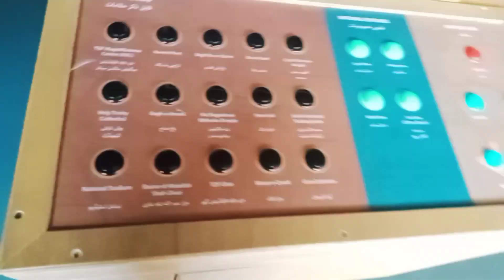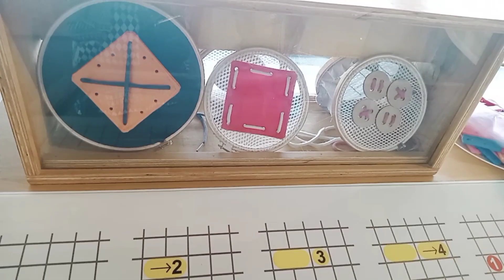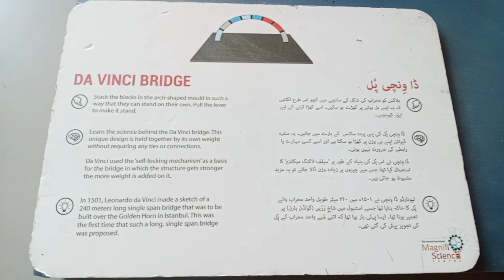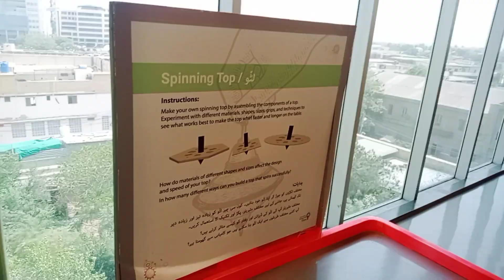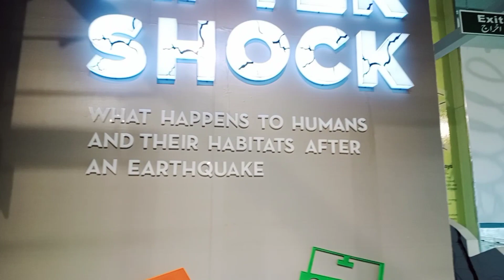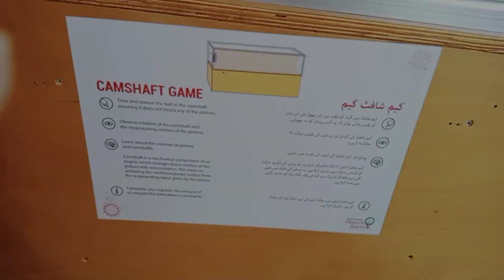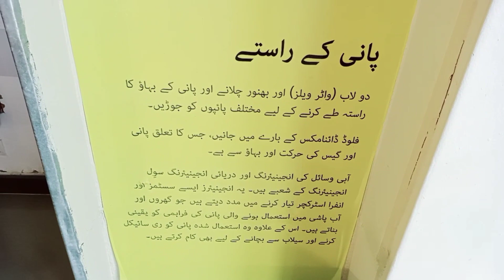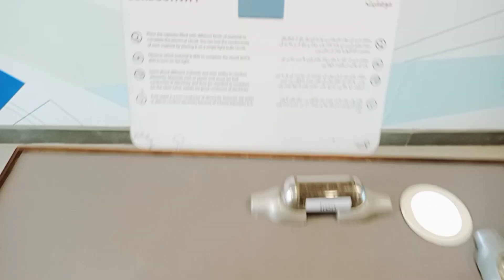𝐂𝐞𝐧𝐭𝐞𝐫 𝐊𝐚𝐫𝐚𝐜𝐡𝐢'𝐬 𝐇𝐢𝐝𝐝𝐞𝐧 𝐒𝐞𝐜𝐫𝐞𝐭𝐬! || 𝟑𝐫𝐝𝐅𝐥𝐨𝐨𝐫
ᴋᴇᴇᴘ ʏᴏᴜʀ ᴋɪᴅꜱ ʙᴜꜱʏ ɪɴ
ᴍᴀɢɴɪꜰɪꜱᴄɪᴇɴᴄᴇ ᴄᴇɴᴛʀᴇ ɪɴ ᴋᴀʀᴀᴄʜɪ ɪꜱ ɪɴᴅᴇᴇᴅ ᴀ ɢʀᴇᴀᴛ ᴘʟᴀᴄᴇ ᴛᴏ ʟᴇᴀʀɴ ᴀʙᴏᴜᴛ ꜱᴄɪᴇɴᴄᴇ ᴀɴᴅ ᴛᴇᴄʜɴᴏʟᴏɢʏ. ᴛʜᴇʏ ʜᴀᴠᴇ ᴀ ᴠᴀʀɪᴇᴛʏ ᴏꜰ ᴇxʜɪʙɪᴛꜱ, ᴀᴄᴛɪᴠɪᴛɪᴇꜱ, ᴀɴᴅ ᴡᴏʀᴋꜱʜᴏᴘꜱ ꜰᴏʀ ᴘᴇᴏᴘʟᴇ ᴏꜰ ᴀʟʟ ᴀɢᴇꜱ ᴛᴏ ᴇɴᴊᴏʏ ᴀɴᴅ ʟᴇᴀʀɴ ꜰʀᴏᴍ. ᴡᴏᴜʟᴅ ʏᴏᴜ ʟɪᴋᴇ ᴍᴇ ᴛᴏ ʜᴇʟᴘ ʏᴏᴜ ᴡɪᴛʜ ᴀɴʏᴛʜɪɴɢ ꜱᴘᴇᴄɪꜰɪᴄ ʀᴇʟᴀᴛᴇᴅ ᴛᴏ ᴍᴀɢɴɪꜰɪ ꜱᴄɪᴇɴᴄᴇ ᴄᴇɴᴛʀᴇ ᴏʀ ꜱᴄɪᴇɴᴄᴇ ᴇᴅᴜᴄᴀᴛɪᴏɴ ɪɴ ɢᴇɴᴇʀᴀʟ?

ᴄᴏɴᴛᴀᴄᴛ ᴏɴ:
ʜᴛᴛᴘꜱ://ᴡᴡᴡ.ʏᴏᴜᴛᴜʙᴇ.ᴄᴏᴍ/@ꜰᴀʀɪᴀᴋɪᴅꜱꜱʜᴏᴡ?ꜱᴜʙ_ᴄᴏɴꜰɪʀᴍᴀᴛɪᴏɴ=1

ꜰᴏʀ ᴘᴀʀᴛ 1:    ʜᴛᴛᴘꜱ://ᴡᴡᴡ.ʏᴏᴜᴛᴜʙᴇ.ᴄᴏᴍ/ᴡᴀᴛᴄʜ?ᴠ=ʙ0ᴘᴅʏɪʙᴡᴡᴘ4
ꜰᴏʀ ᴘᴀʀᴛ 2:   ʜᴛᴛᴘꜱ://ᴡᴡᴡ.ʏᴏᴜᴛᴜʙᴇ.ᴄᴏᴍ/ᴡᴀᴛᴄʜ?ᴠ=ʜᴍᴘᴋꜰᴅᴀᴏ3ʀ0

ʏᴏᴜʀ Qᴜᴇʀɪᴇꜱ:
ꜱᴜᴍᴍᴇʀ ᴠᴀᴄᴀᴛɪᴏɴ